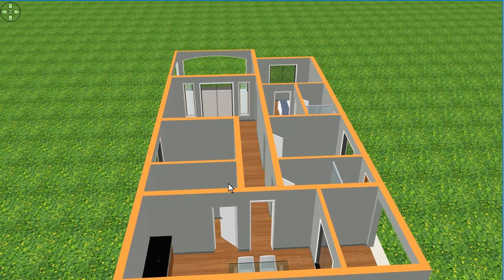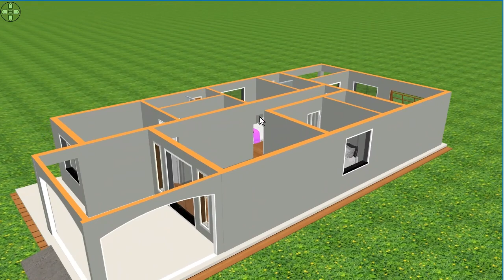Casa bonita bem articulada no youtube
Esta casa tem 3 quartos sendo uma suite a casa tem sala na frente e a cozinha nos fundos
ideal para um terreno de 10x30 casa 7x13
MEDIDAS CASO GOSTE DO MODELO-

ass- PEDRO LUIZ